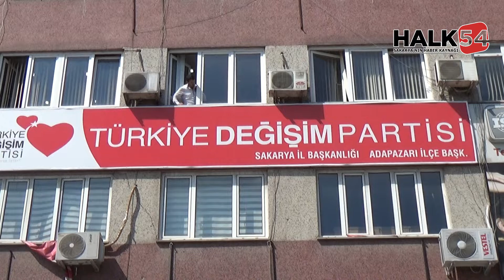Sarıgül, Cumhurbaşkanı adayı mı?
Türkiye Değişim Partisi̇ (TDP) Genel Başkanı Mustafa Sarıgül, Sakarya il örgütü ziyareti çıkışında Halk54.com'un sorusu üzerine seçim kanunu değişimiyle ilgili konuştu. "Cumhurbaşkanı adayı mısınız?" sorusuna ise çok ilginç cevap verdi.